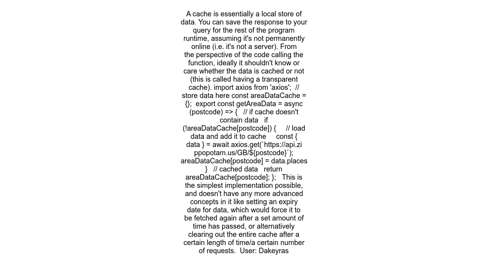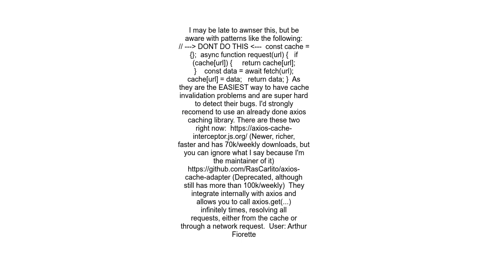How do I cache an API axios response